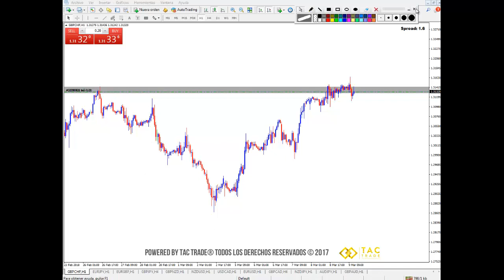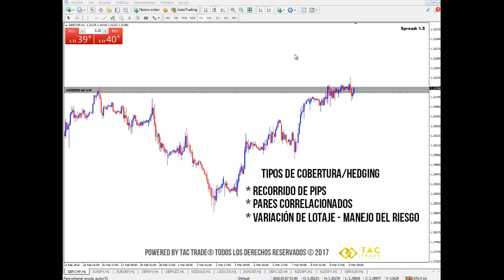Cobertura o Hedging en Forex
Este es el video informativo de la semana en el que se explica qué es la cobertura o hedging en Forex. Cualquier inquietud comunícate a nuestro correo electrónico y visita nuestra página web Únete a nuestra comunidad en Telegram en este enlace es completamente GRATIS!!